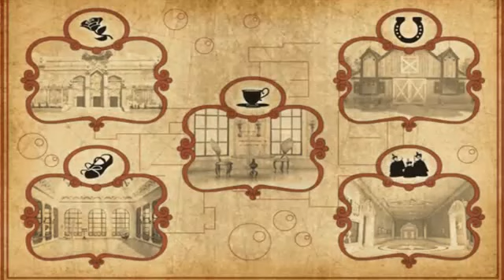Princesita Sofia ►El Rescate de las Burbujas Reales - Juegos para Niños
Si te Gustan las series de Disney Junior y los videos de: Princesita Sofia, El Rescate de las Burbujas Reales - Juegos para Niños en Español latino, Haz clic en "Me Gusta" y compartelo con tus Amigos!

En este canal encontrarás tus videos favoritos relacionados con:
Videos para niños en español
Videos de series de disney channel en español
Videos de discovery kids